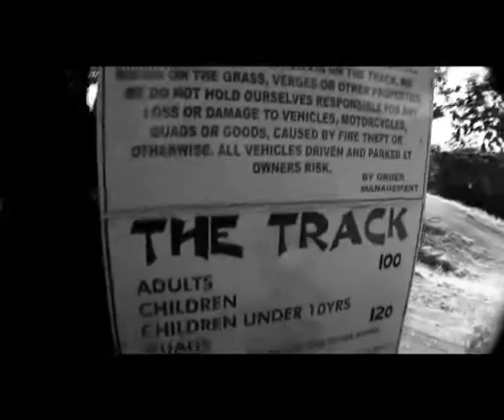The Track - Port Shepstone ( TEASER TRAILER )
Port Shepstone MX Track Feat : Shaun Baker , Justin Annells and Erle Vaughn.
Filmed & Edited by Morne du Plooy